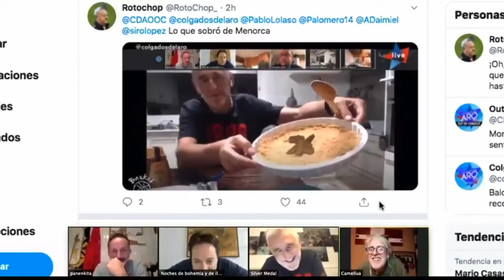Cuando hice llorar de risa a Antoni Daimiel - Colgados del Aro